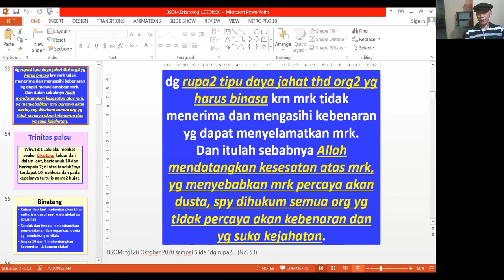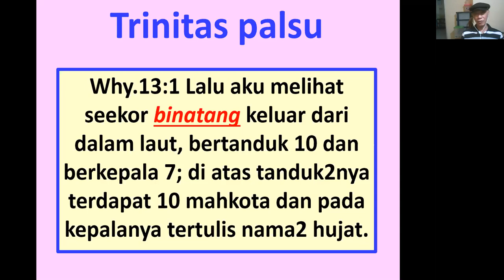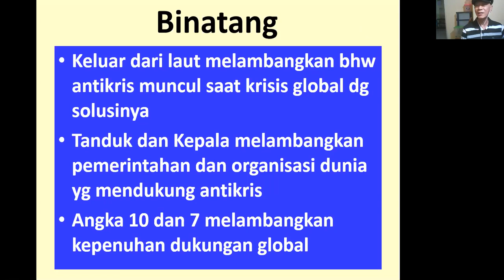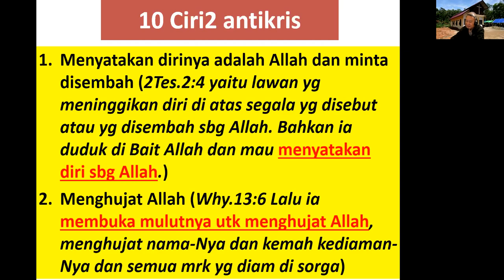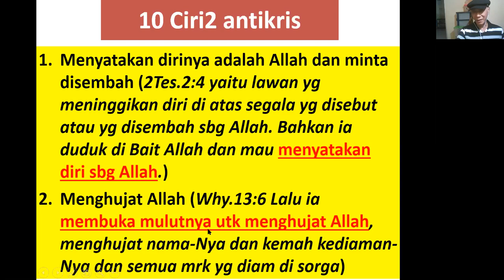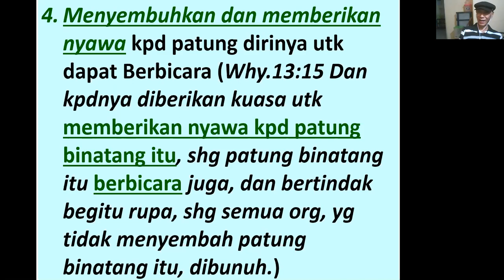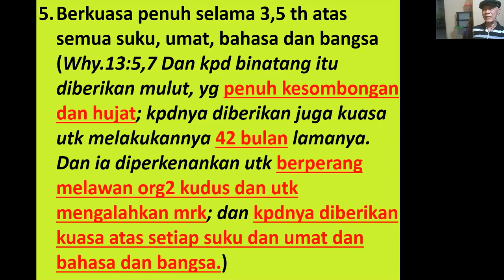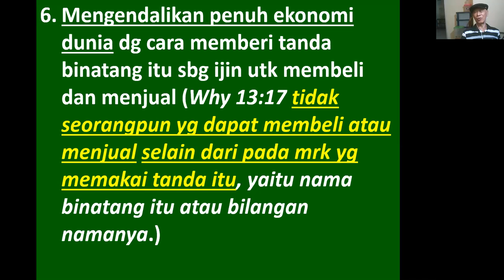BSOM Distant Learning Hermeneutics Eschatology Yusak Kang Nov 4, 2020